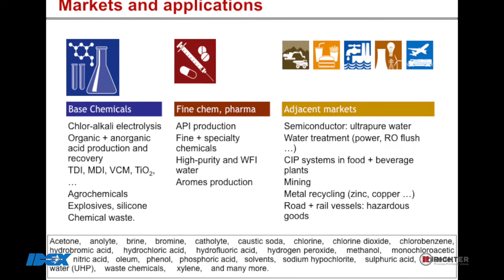Richter - Market Leader In PFA and PTFE Lined Chemical Process Pumps & Valves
- IDEX India is India’s foremost manufacturer of finest quality mag drive pumps and valves. The Richter product range offers chemical process pumps, mag drive pumps, PFA lined valves, PTFE lined valves, ball valves, butterfly valves amongst others. These products excel through robust design and long service life. These products are cut out for highly corrosive fluids, high-purity and ultra-pure liquids, chlorinated water, chemicals, solvents and rinsing fluids. The RICHTER centrifugal magnetic drive pumps are engineered from meticulous, comprehensive R & D effort to provide industry-specific, advanced pumping solutions. Even in the most severe applications and environments, they deliver superior performance.